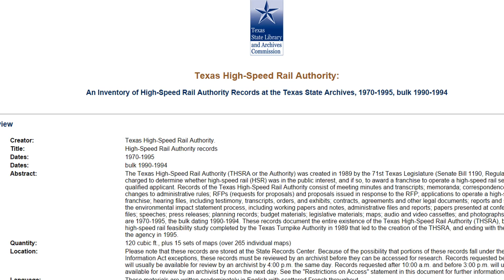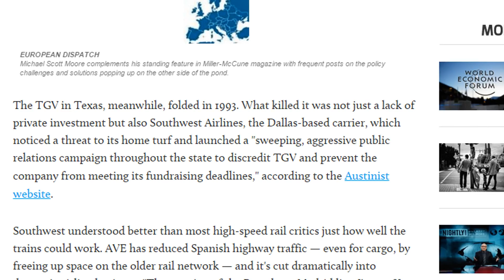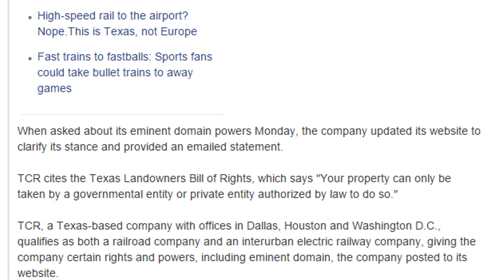What is the Texas Central Railway? - AMERICAN RAIL CLUB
Did you know that high speed rail is being built in Texas to debut in 2021? In the episode of Fast Forward, Demetrius Villa shares what you need to know about Texas Central Railway, in the usual High Speed Rail America Club style. Dallas to Houston in a 205 mph Japanese Central N700 in 90 minutes seems closer than you think.

All images are credited to their respective authors and are under creative commons.